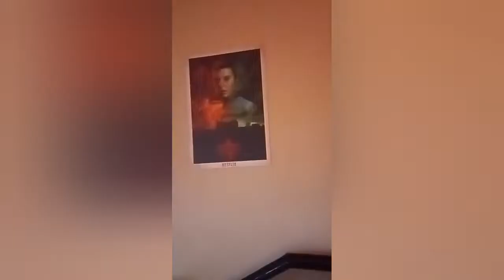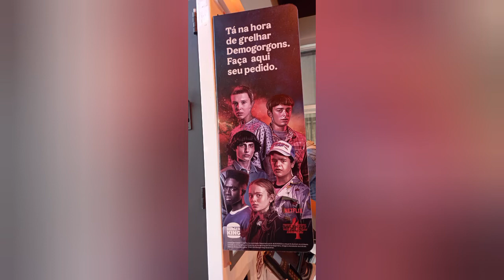BK da Paulista no tema stranger things